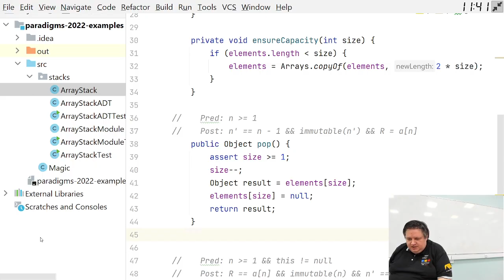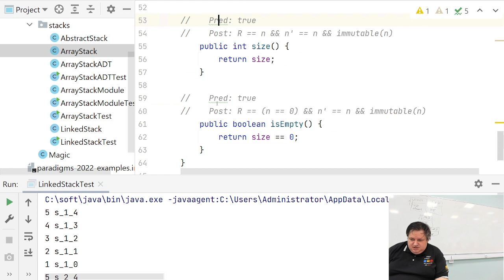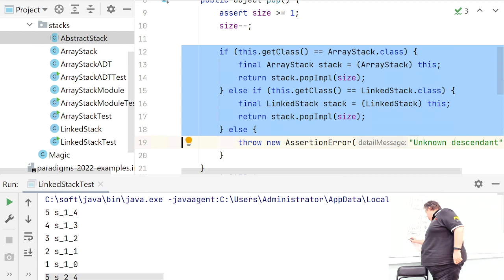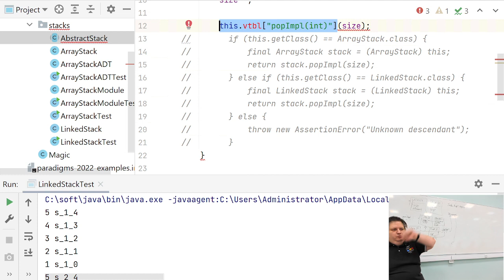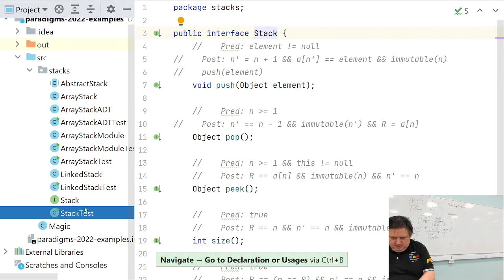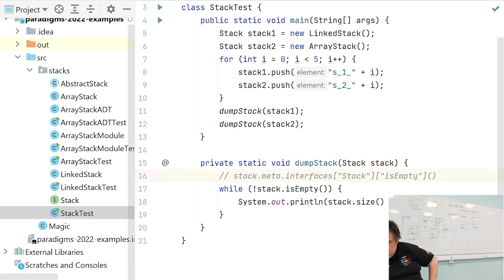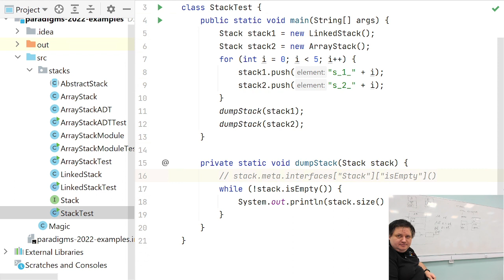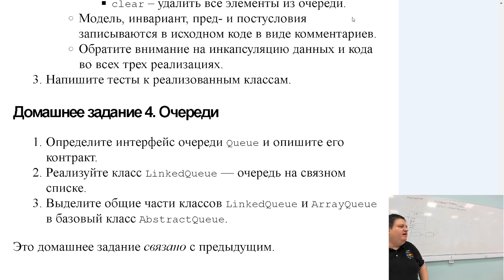Парадигмы программирования. Реализация ООП (часть 2)